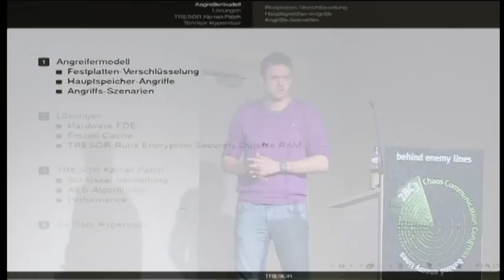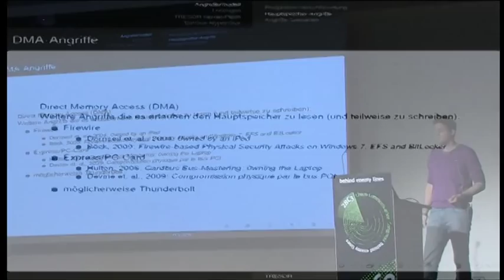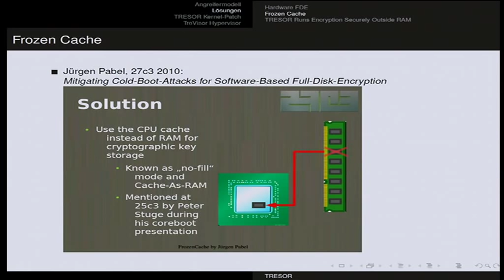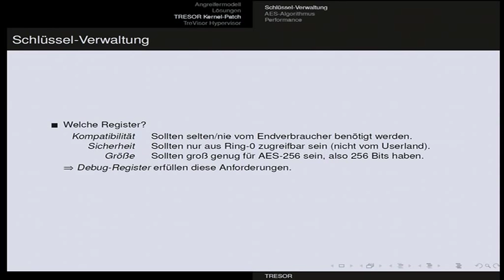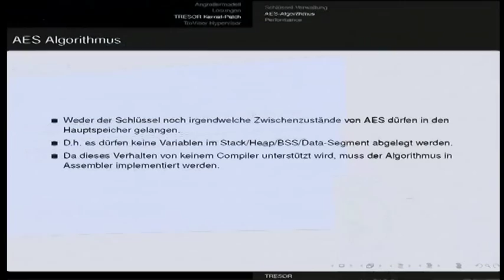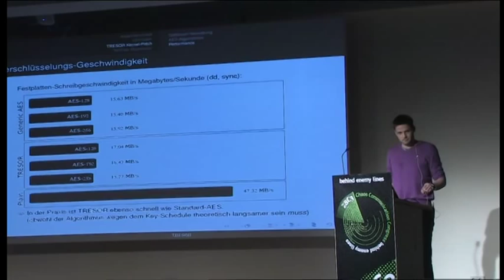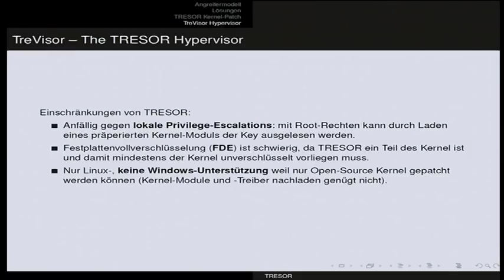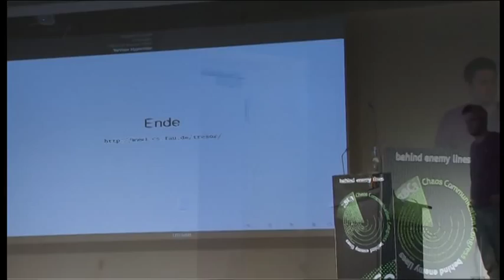28c3: TRESOR: Festplatten sicher verschlüsseln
tilo: TRESOR: Festplatten sicher verschlüsseln

Herkömmliche Festplattenverschlüsselungen legen notwendige Schlüssel im RAM ab. Dadurch sind sie schutzlos Angriffen wie Cold-Boot Attacken ausgeliefert, die auf den Arbeitsspeicher abzielen. TRESOR bietet Schutz gegen solche Angriffe.

Herkömmliche Festplattenverschlüsselungen legen notwendige Schlüssel im RAM ab. Dadurch sind sie schutzlos Angriffen wie Cold-Boot Attacken ausgeliefert, die auf den Arbeitsspeicher abzielen. TRESOR bietet Schutz gegen solche Angriffe, indem es den Verschlüsselungsalgorithmus AES ausschließlich auf dem Prozessor ausführt. Die Sicherheit wird also dadurch erhöht, dass TRESOR den Schlüssel (sowie alle Rundenschlüssel und Zwischenzustände von AES) niemals im RAM hinterlegt, sondern nur in Registern der CPU. Während der gesamten Betriebszeit gelangen somit keine kritischen Daten der Verschlüsselung in den Arbeitsspeicher.

TRESOR ist als Patch für den Linux Kernel umgesetzt und nutzt Intel's AES-NI Instruktionen um die AES-Verschlüsselung zu beschleunigen. Zur Speicherung des Schlüssels werden die Debugging-Register der x86-64 Architektur "zweckentfremdet". TRESOR ist kompatibel mit allen Linux-Distributionen und etwaige Performance-Einbußen sind vernachlässigbar.